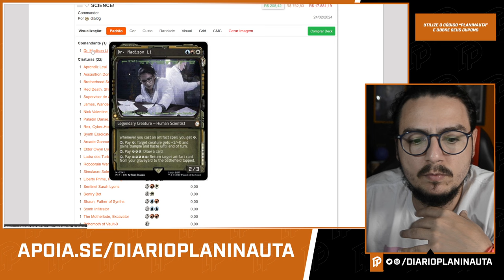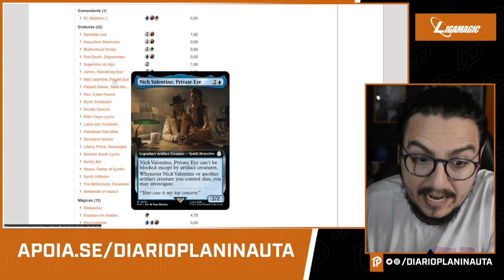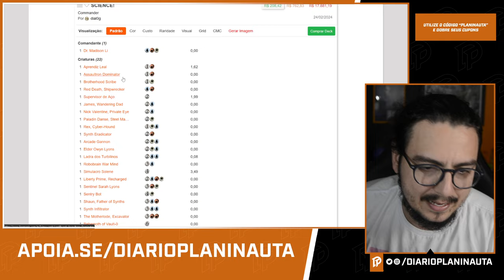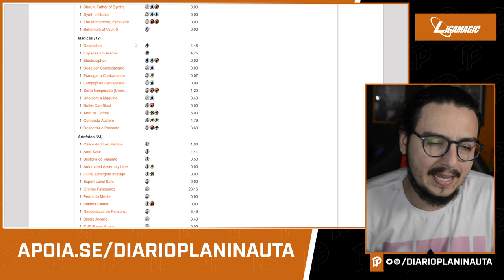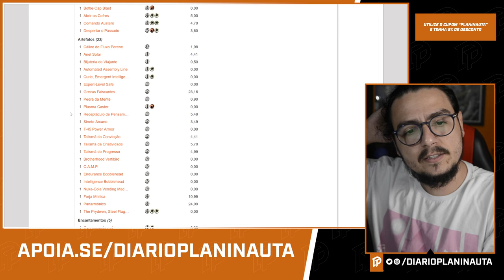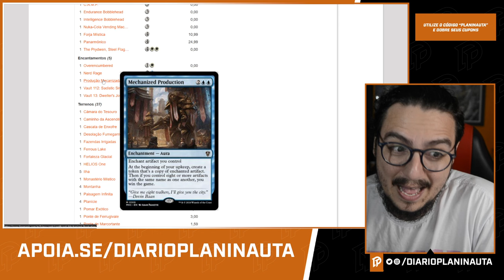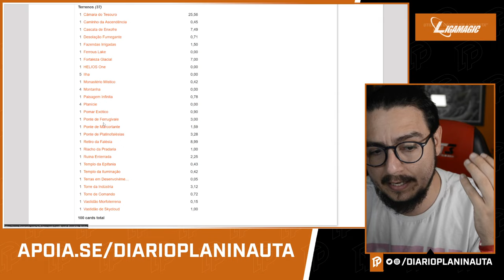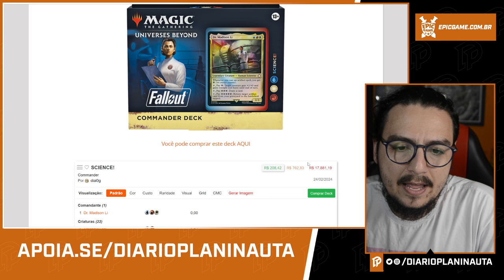FALLOUT COMMANDER: ANÁLISE DECK DE ENERGIA (SCIENCE!)